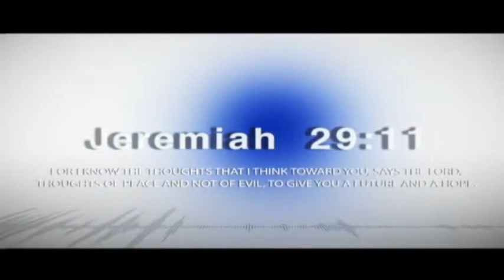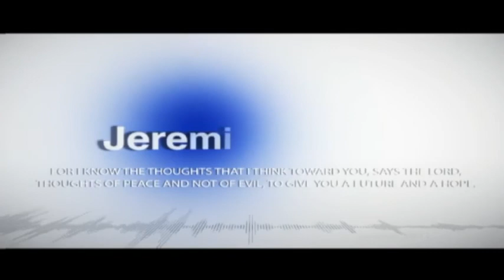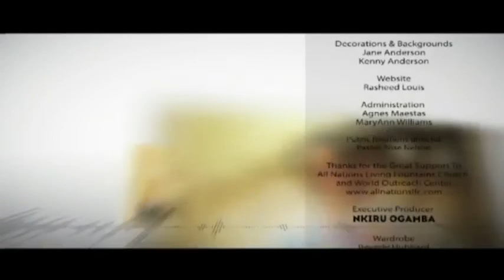shalomshalom.org - Burden for Souls - Dr. Mary K. Baxter, Dr. Marisol and Rev. Dexter Peltzer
A special program to understand the love of the Lord for the lost.